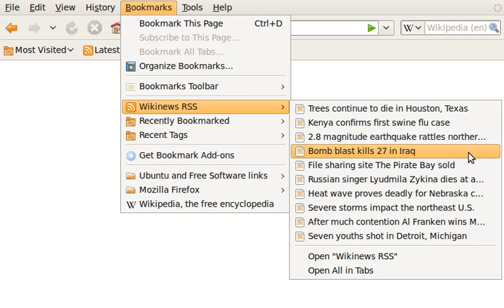Bookmark (World Wide Web) | Wikipedia audio article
00:01:54 1 Storage
00:03:26 2 Bookmarklets
00:05:18 3 Live bookmarks
00:06:02 4 See also

- Socrates

SUMMARY
In the context of the World Wide Web, a bookmark is a Uniform Resource Identifier (URI) that is stored for later retrieval in any of various storage formats. All modern web browsers include bookmark features. Bookmarks are called favorites or Internet shortcuts in Internet Explorer, and by virtue of that browser's large market share, these terms have been synonymous with bookmark since the first browser war. Bookmarks are normally accessed through a menu in the user's web browser, and folders are commonly used for organization. In addition to bookmarking methods within most browsers, many external applications offer bookmark management.
Bookmarks have been incorporated in browsers since the Mosaic browser in 1993. Bookmark lists were called Hotlists in Mosaic and in previous versions of Opera; this term has faded from common use. Other early web browsers such as ViolaWWW and Cello also had bookmarking features.
With the advent of social bookmarking, shared bookmarks have become a means for users sharing similar interests to pool web resources, or to store their bookmarks in such a way that they are not tied to one specific computer or browser.  Web-based bookmarking services let users save bookmarks on a remote web server, accessible from anywhere.
Newer browsers have expanded the "bookmark" feature to include variations on the concept of saving links. Mozilla Firefox introduced live bookmarks in 2004, which resemble standard bookmarks but contain a list of links to recent articles supplied by a news site or weblog, which is regularly updated via RSS feeds. "Bookmarklets" are JavaScript programs stored as bookmarks that can be clicked to perform a function.